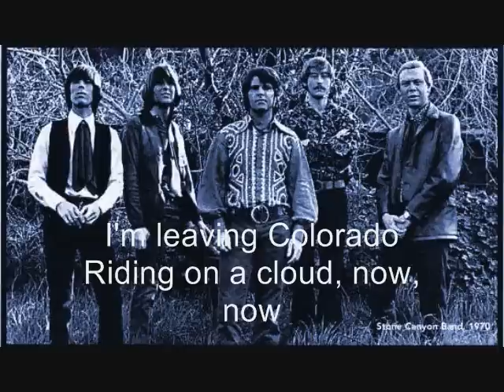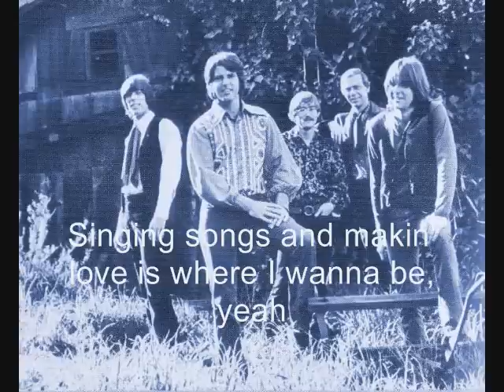Ricky Nelson～This Train(With Lyrics)-SlideShow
Ricky sings "This Train "　1970.Written By Rick Nelson.Backings Tom Brumley, Jim Cetera, Allen Kemp, Pat Shanahan& Randy Meisner.